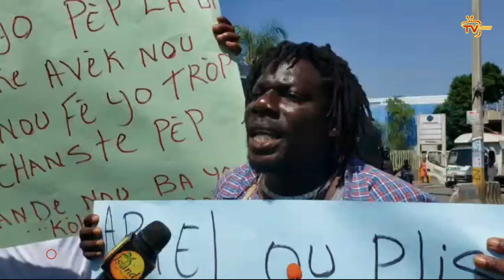Move nouvèl, Louko Desir fèk pèdi pitit gason l ki foure tét li anba yon tren Etazini